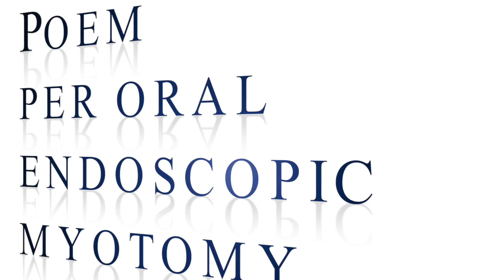What is Achalasia?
Dr. Ala A H Jalil talks about diagnosing and treating achalasia